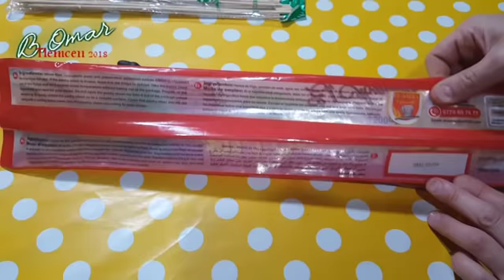مطبخ تلمسان : إستعمال الصحيح ل عود الشواء Méthode Juste pour Utiliser Oud Ch'wa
الف الف مرحبا بكل من يتابع فيديو اليوم و فيديو هو عبارة عن تدبيرة خاصة بالعيدان الخشبية الخاصة بالشواء بطريقة صحيحة باش ما ينحرقوش اثاء وضعهم على الفحم .